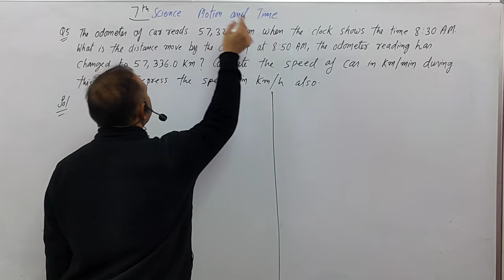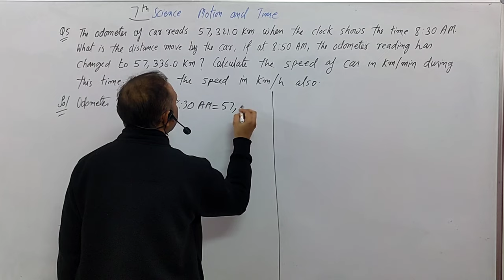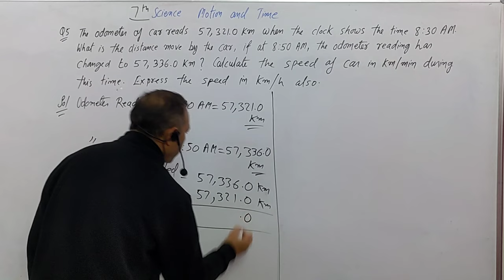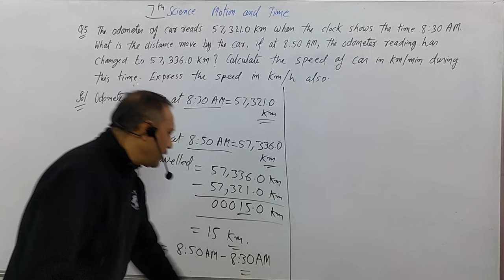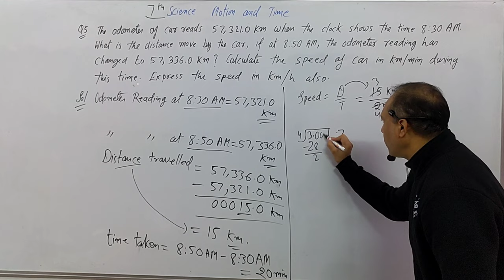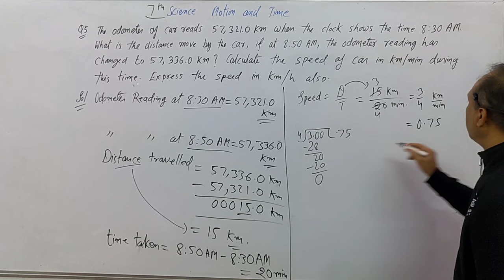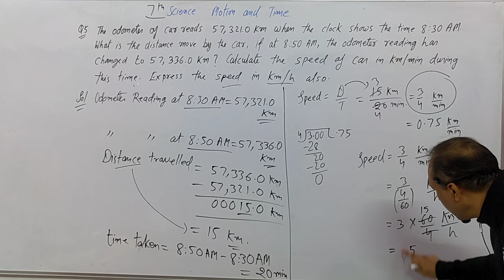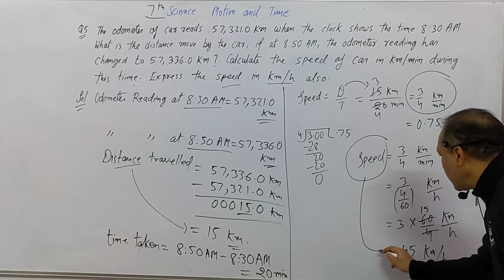7th.. the odometer of a car rates 57,3210 km when the clock shows the time 8:30 a.m. what is the